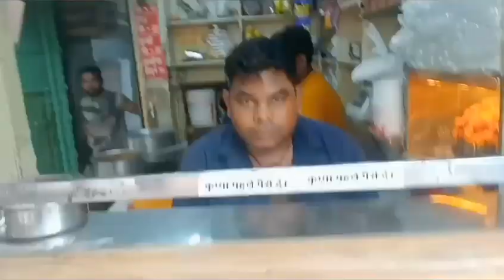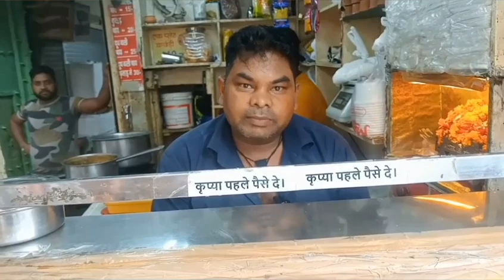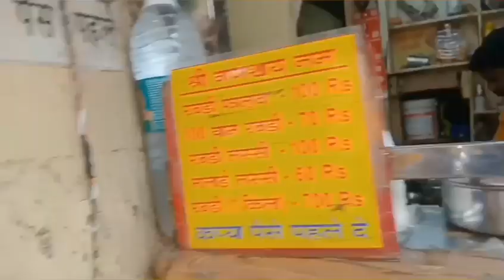Chandni chowk old Delhi ka famous dahi ki lassi Rabari Delhi food street food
Chandni chowk metro station ke pass old Delhi ka famous rabdi falooda lassi special chai Delhi food street food